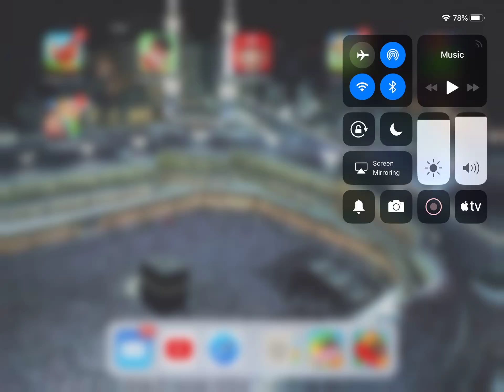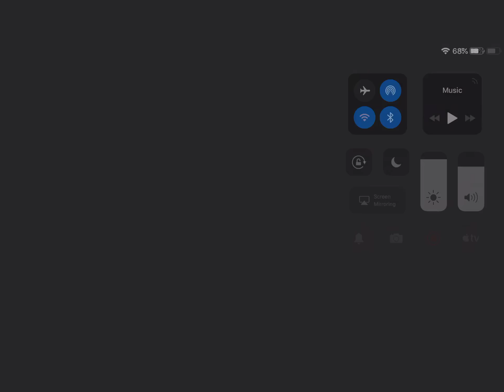Head Ball 2-2